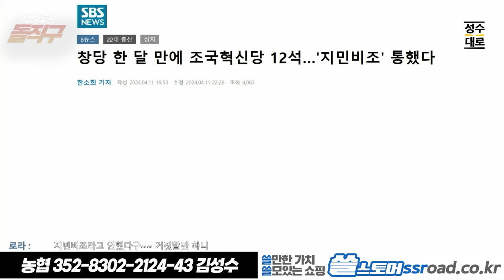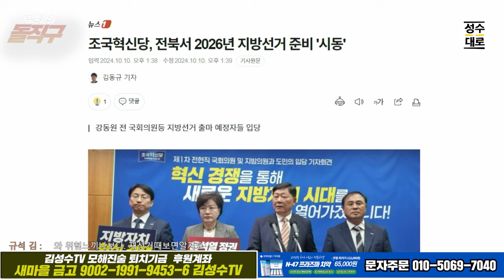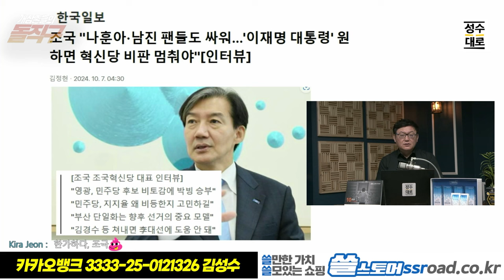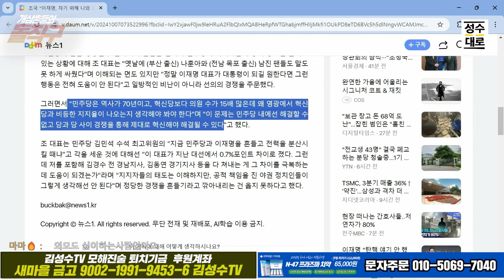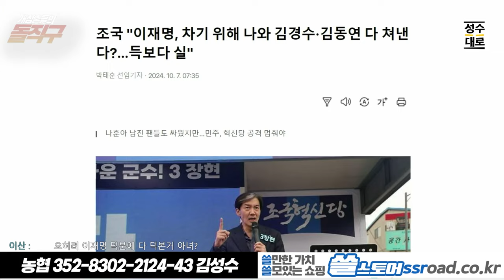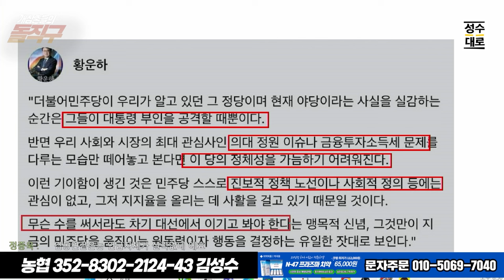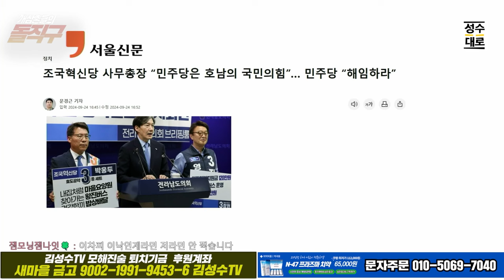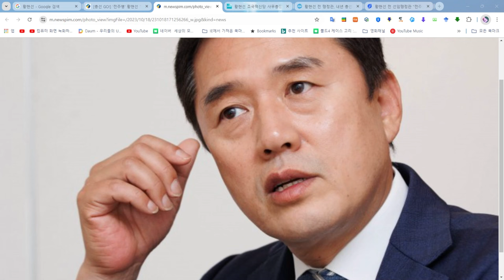돌직구스페셜 이슈분석: 조국안에 그녀있다? 조국은 끝내 심상정의 길로 가는가? 조국과 조국당 관계자들이 생각없이 씨부려댄 똥볼 총정리!